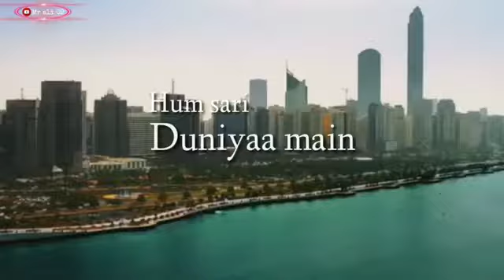huma sari duniya me